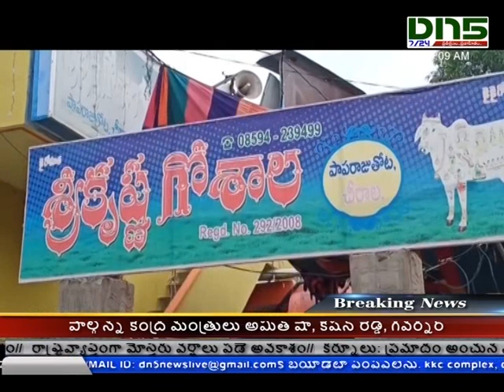చీరాలలో ఘనంగా శ్రీ కృష్ణాష్టమి వేడుకలు | Chirala | Dn5 News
చీరాలలో ఘనంగా శ్రీ కృష్ణాష్టమి వేడుకలు